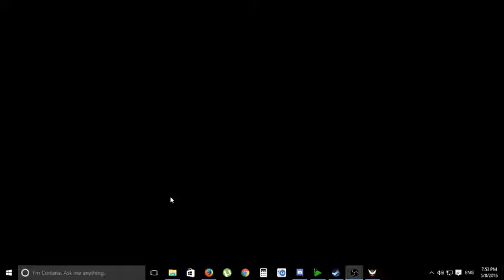Tha/Eng The Division Incursion Challenging FIRST TIME กับ แดน ดนัย !! Dalies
(Thai Language) Live streaming in both Thai and English with Dan Danai
 The Division LV 30 challenging mode + DZ
Tree Of life
Arma 3
co casting with Dafunda go check him out too